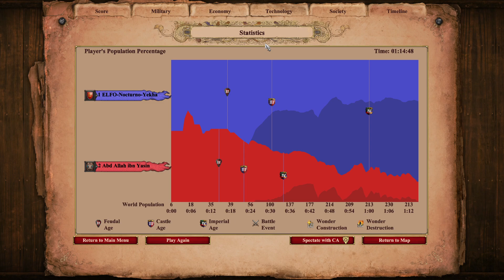Britons, Playing this game after years --- Age of Empires II DE